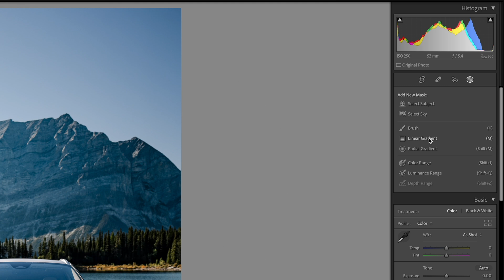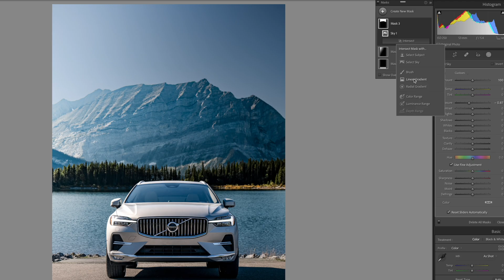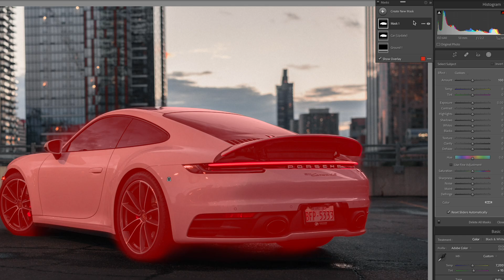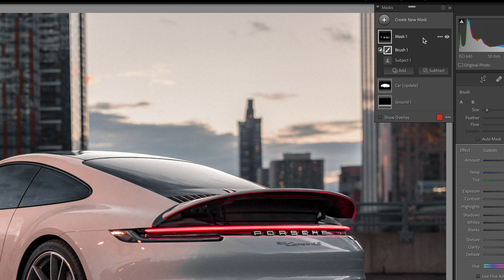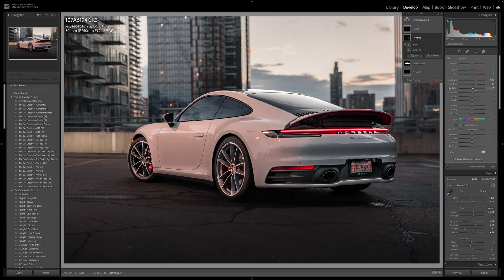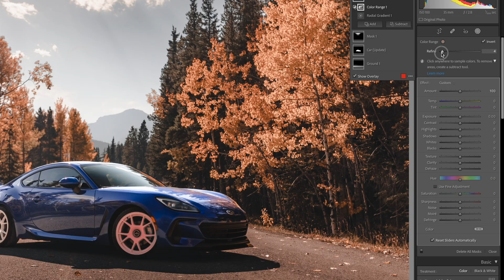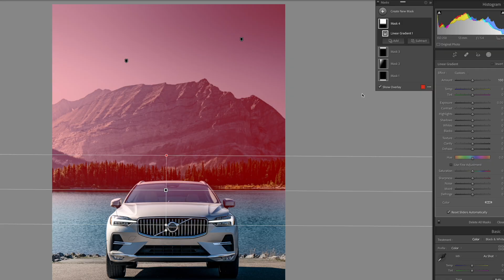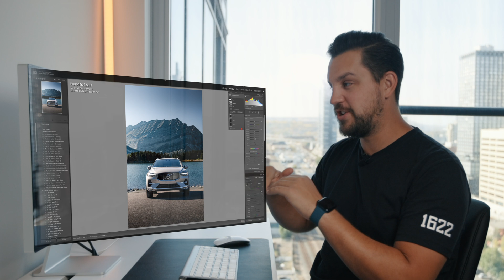HIDDEN LIGHTROOM MASKING TOOL?! Why is no one using this feature?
Did you know this HIDDEN INTERSECT FEATURE in the Masking panel even existed? Here's 3 Lightroom editing tips on how to use this masking tool to make your photos stand out! Whether you are shooting Car Photography, Landscape photography, or portrait photography, these tips will help you isolate parts of the image easier and make

The Gear I Use In 2022:
Canon R5
Canon R6
Canon 16-35mm
Canon 50mm f1.4
Sigma 35mm f1.4
Sigma 20mm f1.4
Freewell Magnetic VND
GoPro Hero 8
DJI Mavic 2 Pro
DJI Ronin RS2
Affordable Variable ND Filter
CPL FILTER
JOBI GORILLA POD 3K
Pro Microphone - RODE VIDEO MIC PRO
RODE Video Mic Go II
Aputure 120d
LIGHT DOME FOR APUTURE

0:00 Intro
0:29 Tip #1 How to use the Masking Tool in Lightroom
0:57 How to use the Intersect Tool in Lightroom
1:52 Tip #2 How to Dodge and Burn in Lightroom
3:51 Tip #3 How to Use Color Range Tool
5:01 How to get Pure White Colors
6:00 Bonus Tip - How to Separate the background
7:03 Discount Code for Presets!